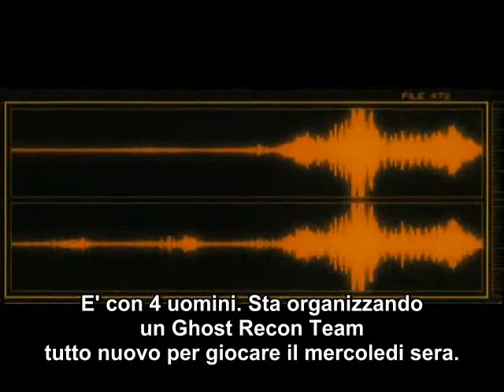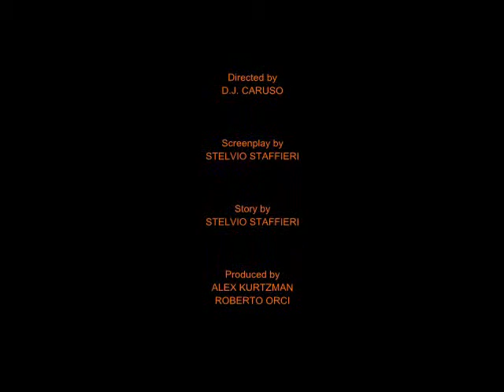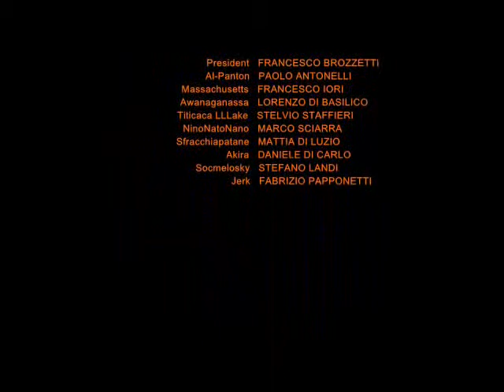Ghost Recon's EAGLE EYE - by Stelvio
Il primo film della Ghost Recon Team Pictures. "Ghost Recon's EAGLE EYE" è un film di guerra ambientato nei sobborghi di Chieti, dove Al-Panton cercherà di creare un nuovo e potente team con l'appoggio degli Islamic Rebels. Ma i suoi ex compagni del "server: lovable" non saranno d'accordo e lo scontro sarà inevitabile.